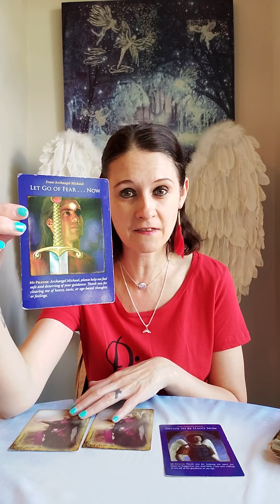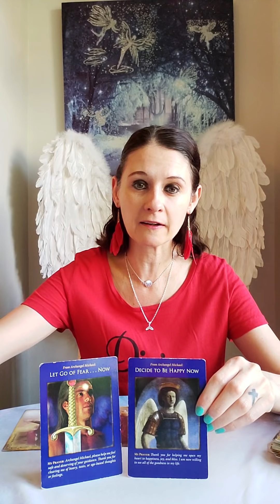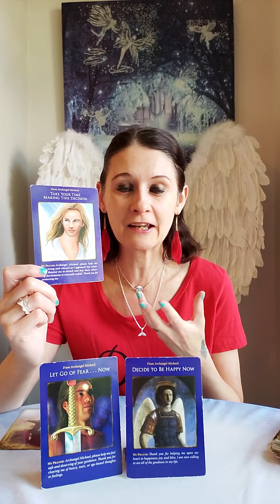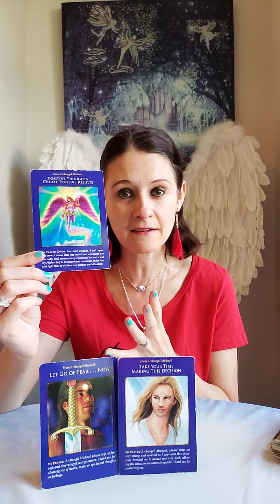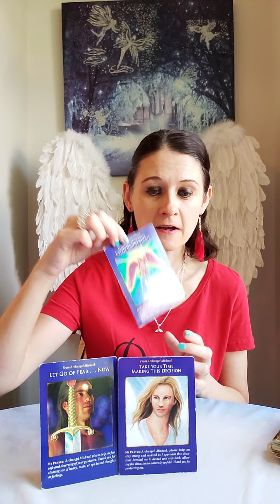URGENT MESSAGE FROM ARCHANGEL MICHAEL 😇🙏😇